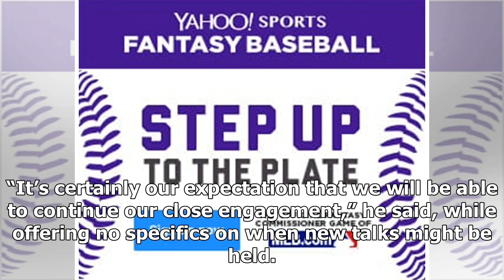U.S. envoy on North Korea says 'diplomacy still very much alive'...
FILE PHOTO: U.S. Special Representative for North Korea Stephen Biegun listens to South Korea's Foreign Minister Kang Kyung-wha during their meeting at the foreign ministry in Seoul, South Korea on February 9, 2019. Ed JONES/Pool via REUTERS/File PhotoWASHINGTON (Reuters) - The U.S. special represen...